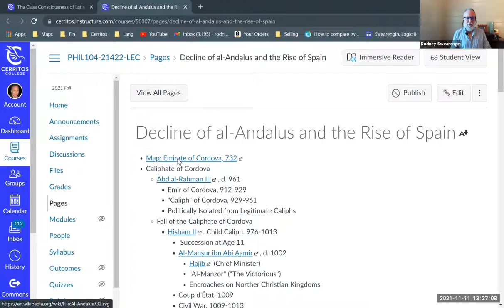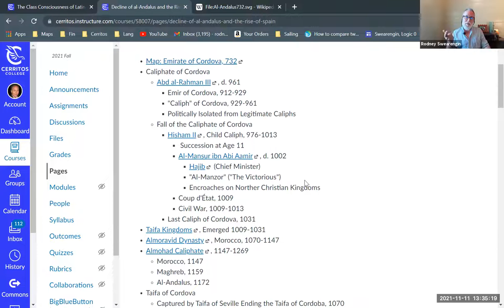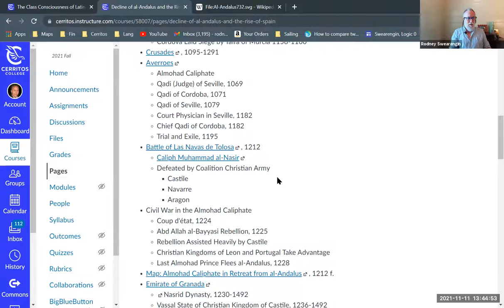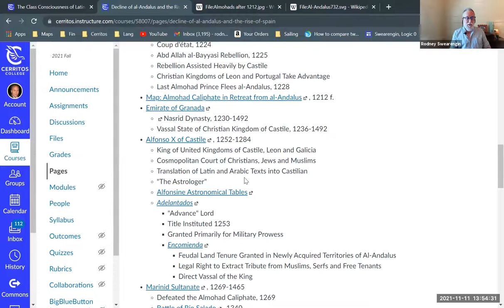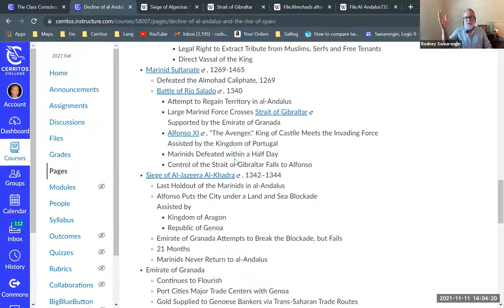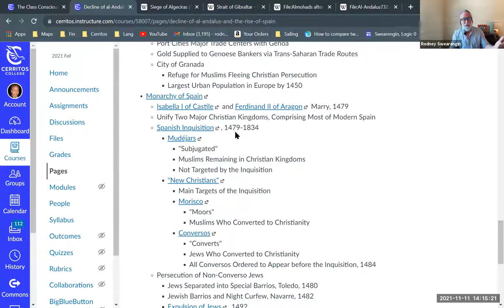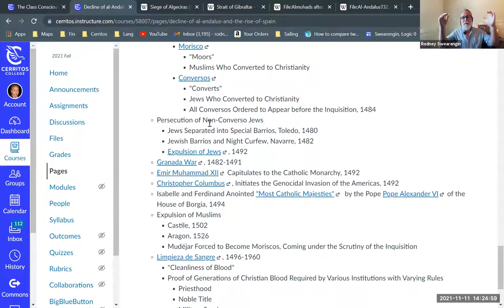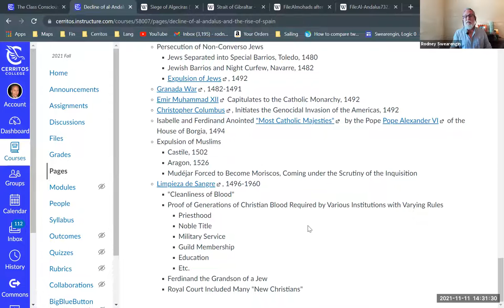Decline of al-Andalus and Rise of the Spanish Empire, Including the Rise of Modern European Racism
A brief historical overview of the fall of the Islamic caliphate in the Iberian peninsula, and the rise of the Spanish empire. Included is a discussion of early Spanish racism within the Iberian peninsula, describing the early Spanish inquisition and the concept of "limpieza de sangre." Part of a series providing background for Enrique Dussel's philosophy of liberation.